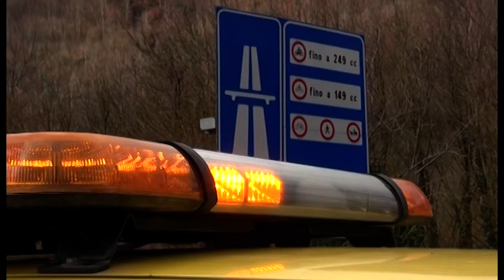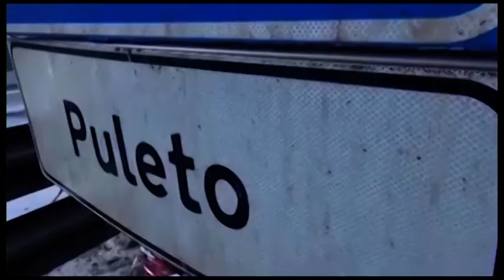E45, ripresi i lavori di riqualificazione sui viadotti Puleto e Tevere 4